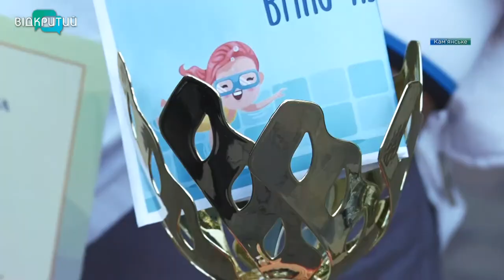У Кам'янському відсвяткували 270-ий День народження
Запальні танці, історичний квест та нагородження переможців. Так у Кам’янському святкували 270-тий День народження.  На святі побували й журналісти Відкритого.